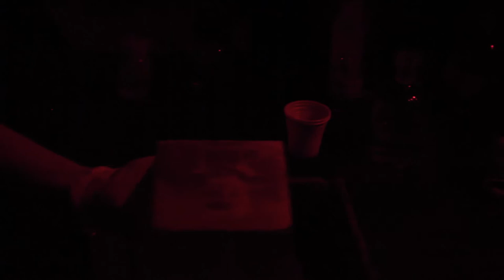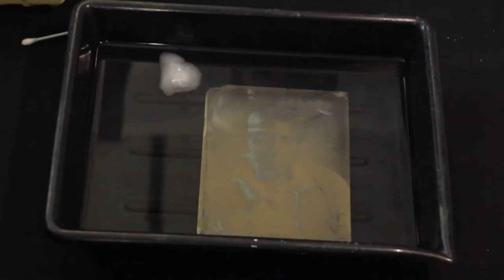Giuseppe Toffoli at Fotonomia. Luca Sorbo is posing for a wet collodion portrait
Giuseppe Toffoli at Fotonomia. Luca Sorbo is posing. Ritratto al collodio umido.7.6.2014. Due giorni dedicati alla storia e alla conservazione della fotografia dell'era dell'albumina Firenze 7 e 8 giugno 2014